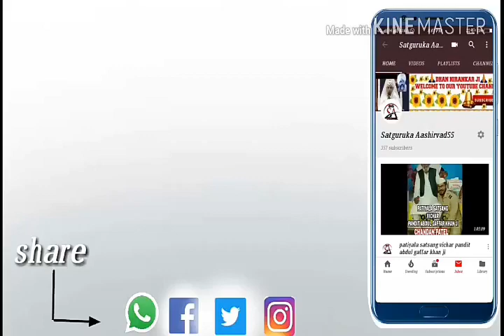🙏Gurudev Meri Naiya Us Par Lga Dena(गुरुदेव मेरी नैया उस पार लगा देना,)By राजकुमार वीना Nirankari,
🙏Gurudev Meri Naiya Us Par  Lga Dena (गुरुदेव मेरी नैया उस पार लगा देना,) By राजकुमार वीना Nirankari Songs🙏